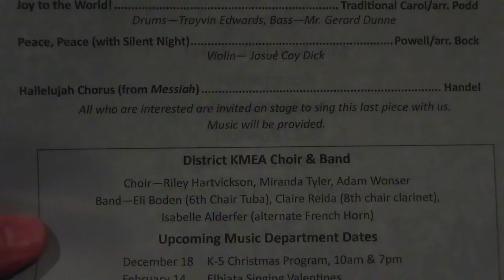12-11-23 HS Choir Christmas Concert Auditorium